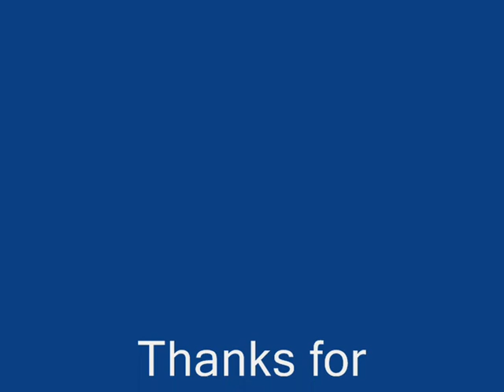Pokemon Fire Red Poison Only Challenge Part 6: Lt. Surge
Rules:
- Poison Types Only
- No starter
- No legendaries
- Rival gets Squirtle

Lt. Surge is our next victim. He thinks he's even thougher than Scotty. But I don't give a damn. According to the Vermillion City Gym rules, each trainer uses three pokemon. So that's what I did. Don't go telling me I could have kicked his ass by using dig all the time, because I did this for YOUR entertainment. Spamming dig is boring. You should thank me for doing this.